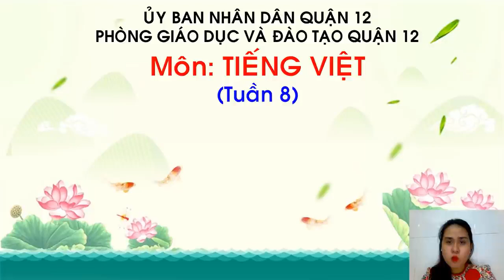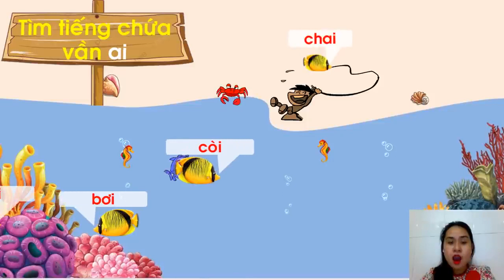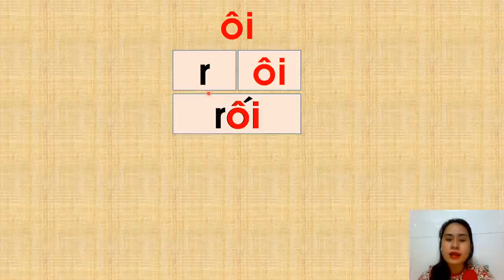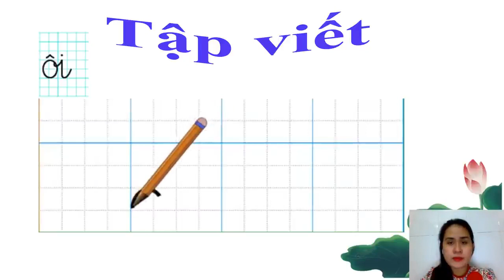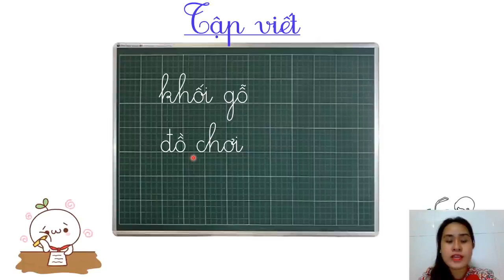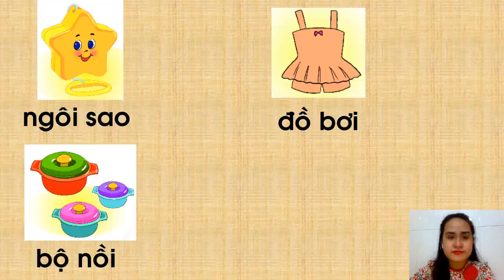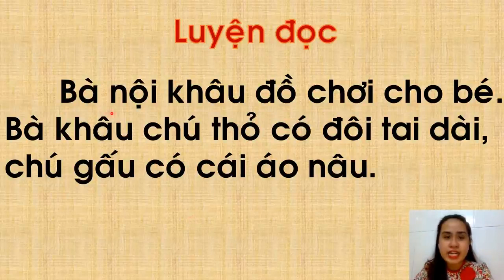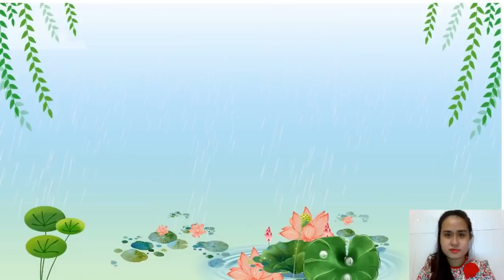Tiếng Việt 1: Chủ đề 8 Bài 2 ôi ơi